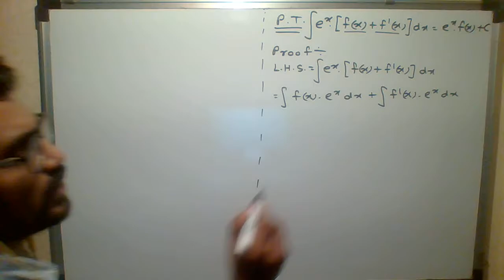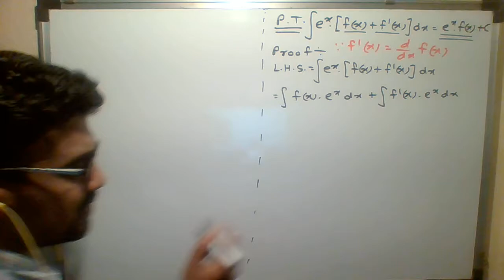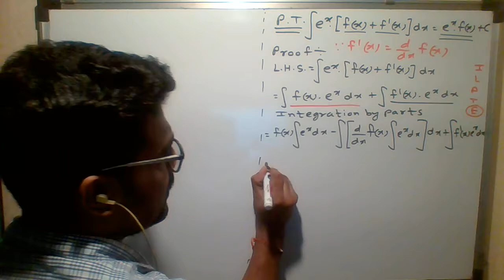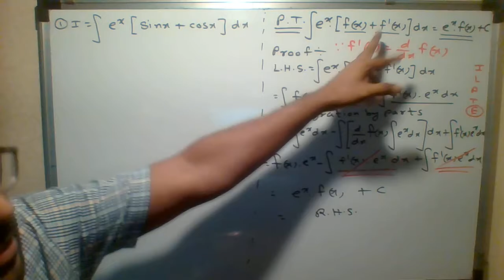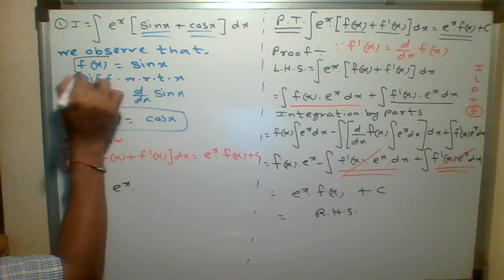Integration by parts of e raise to X formula numerical 1